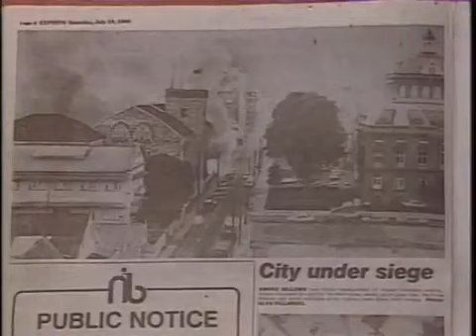1990 COUP D'ETAT , CLIP 2 GAYELLE TV , TRINIDAD